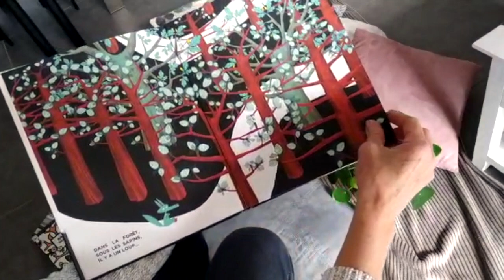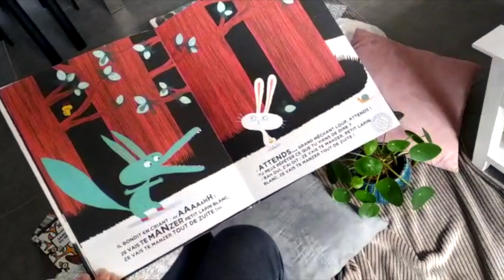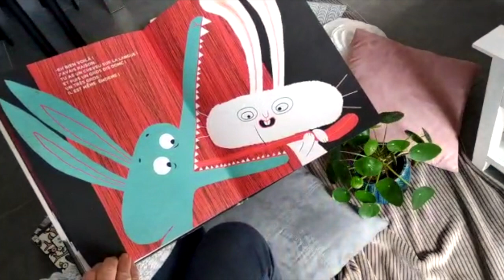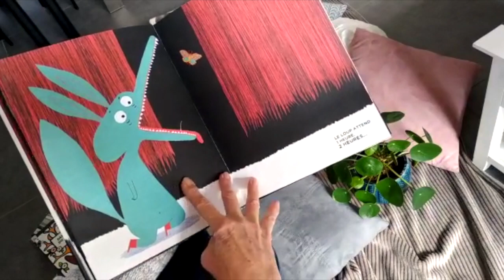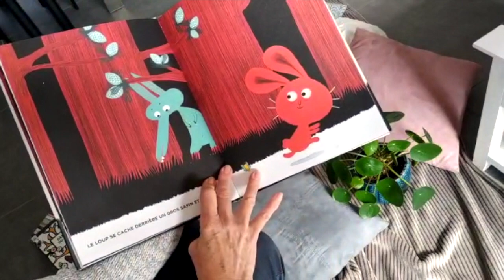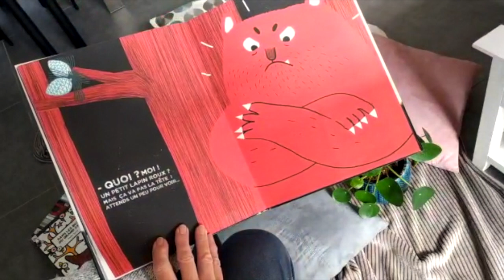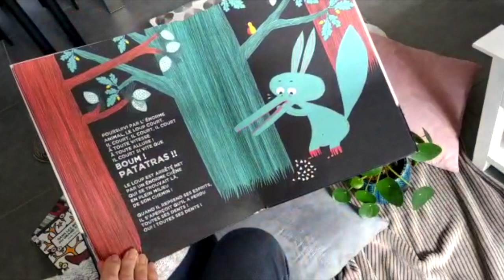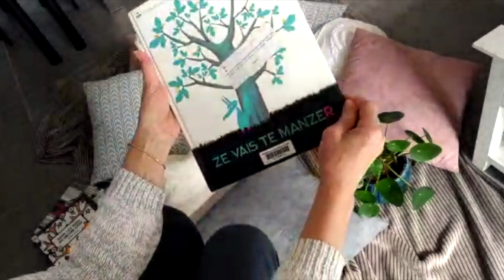Les Petites Lectures Filmées : Ze vais te manzer !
Découvre la drôle d'histoire d'un loup qui zozote !
Mise en voix par Dominique.
Une histoire de Jean-Marc Derouen, illustrée par Laure du Faÿ.
Avec l'aimable autorisation des éditions Frimousse.